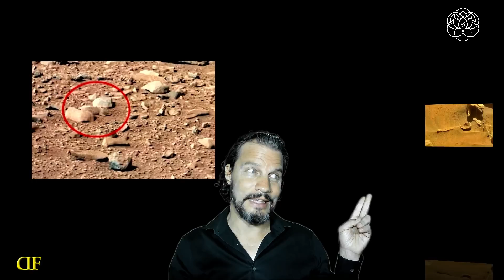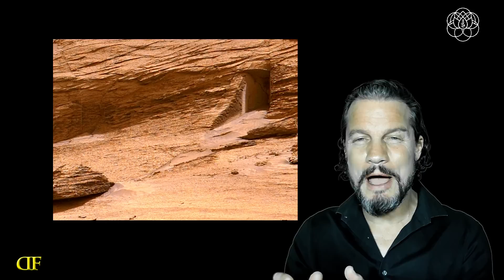NO HAY VIDA EN MARTE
Aprendamos de Marte para mejorar el paraíso que tenemos en la Tierra.
14 de septiembre de 2022 / NA 10

Insríbete a La Akademia desde cualquier rincón del mundo y accede a un portal para el cultivo de la sabiduría y la evolución de la conciencia

Fuente de algunas imágenes: NASA.